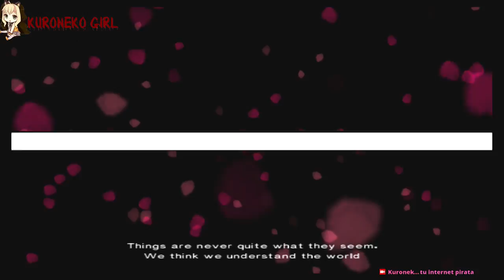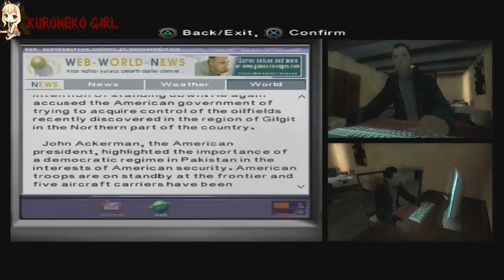Indigo prophecy parte 1